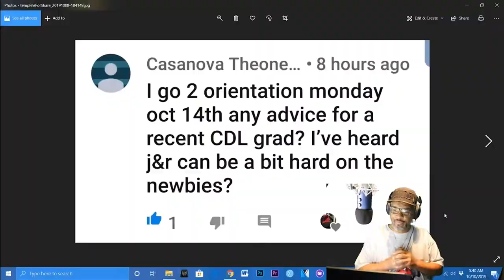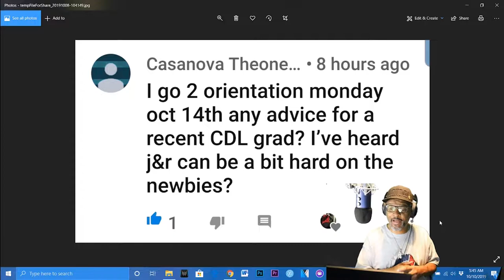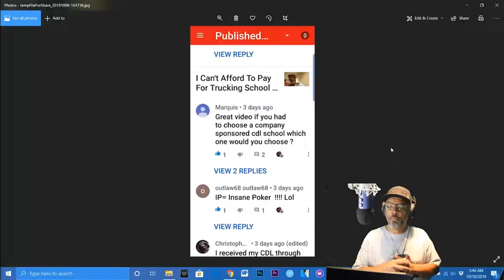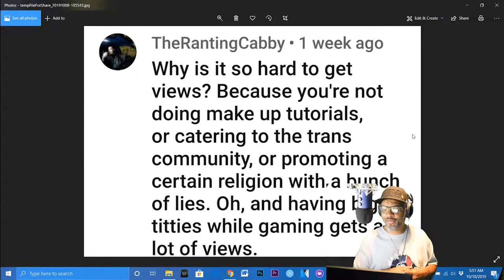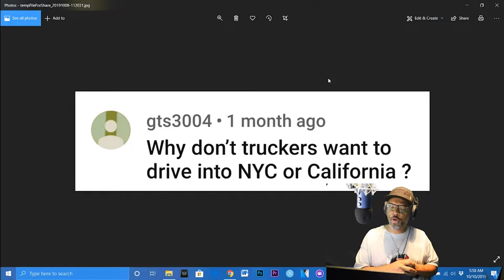Subscriber Questions Round One | On The 30 10-14-2019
Whats good in this video i answers your questions